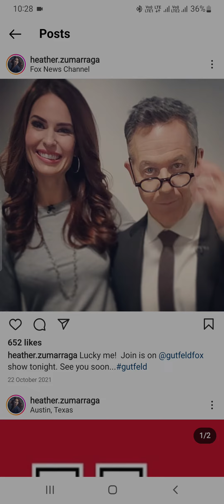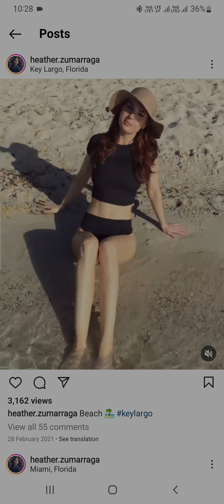Heather Zumarraga Instagram heather zumarraga gutfeld heather zumarraga husband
heather zumarraga age heather zumarraga Wikipedia heather zumarraga net worth heather zumarraga twitter heather zumarraga instagram